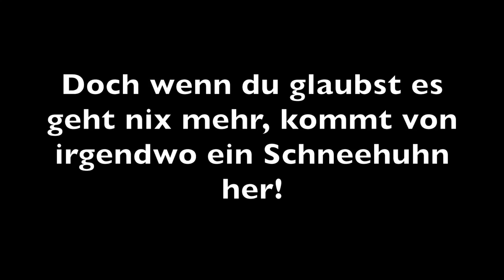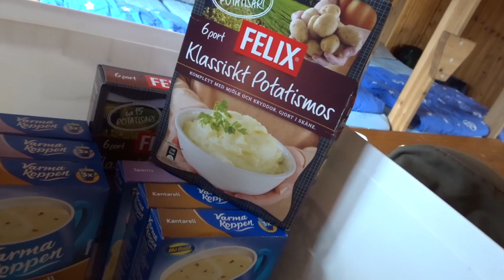Vom Schneehahn in die Fjällstation - Schweden 17 - Folge 10